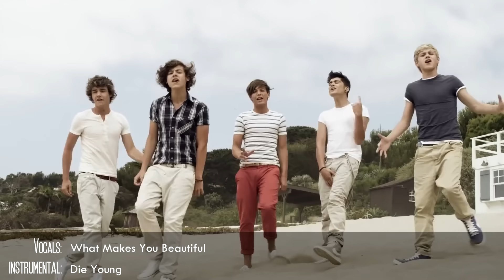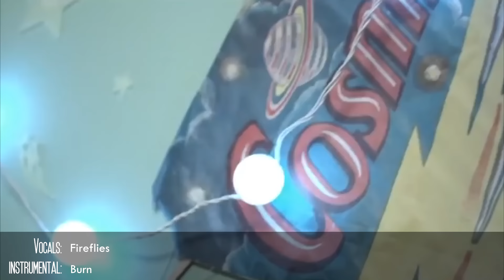Pop Rewind: DECADE OF POP songs by DJ Flapjack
This video was a long time coming, sorry it took so long to finish but it's finally done. The 2010s basically raised me through adolescence and into adulthood. It was the decade when I got interested in mashups and started one of the best hobbies of my life. This is my way of giving back.